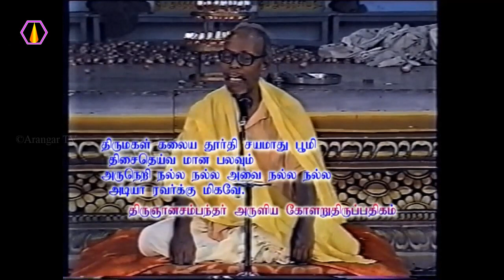ஞானிகள் எங்கு இருக்கிறார்கள்? - அரங்கர் டிவி